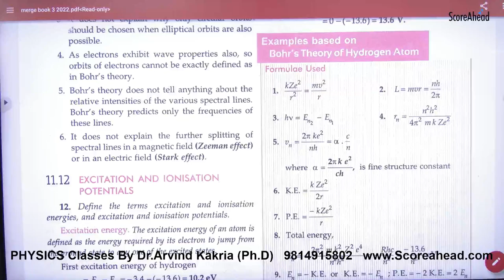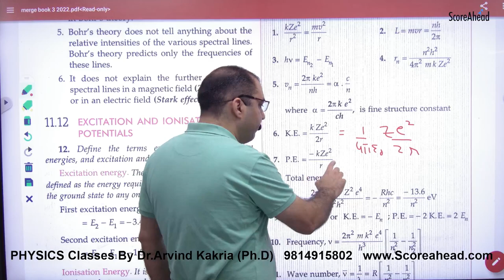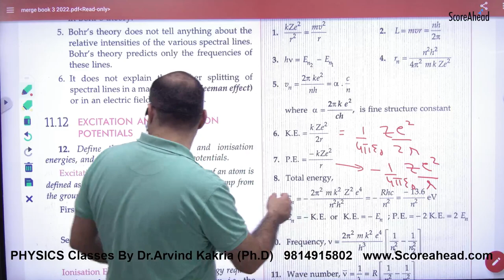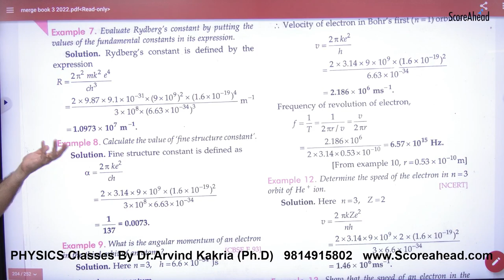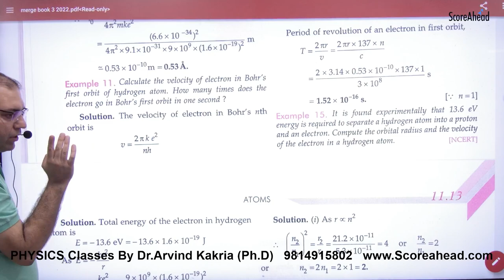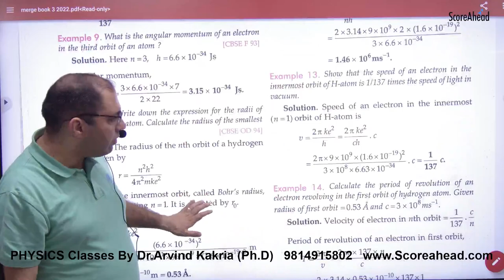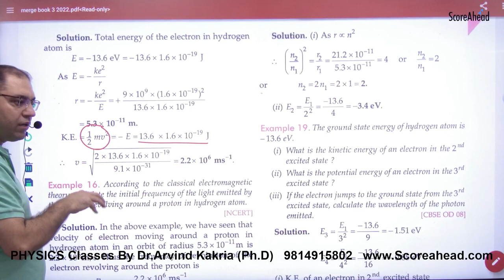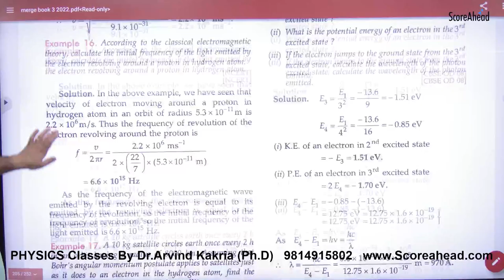439 Atomic structure numercials